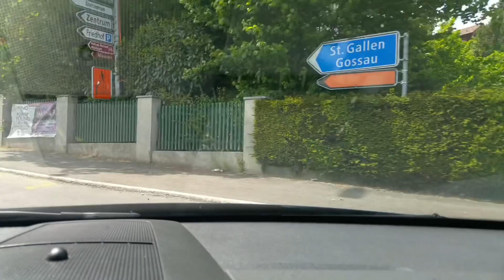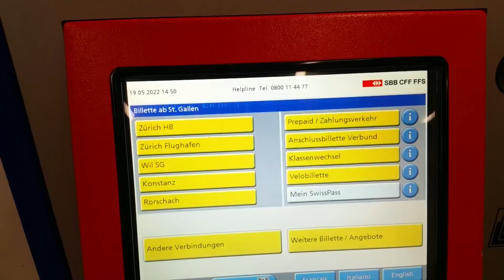Dacian va arată prin St. Gallen o frumusețe de Oraș | St. Gallen Elveția cu Dacian Swiss City